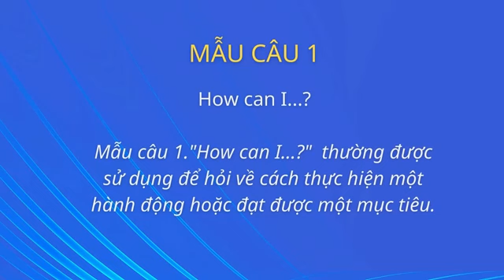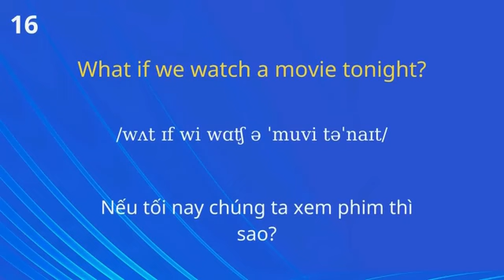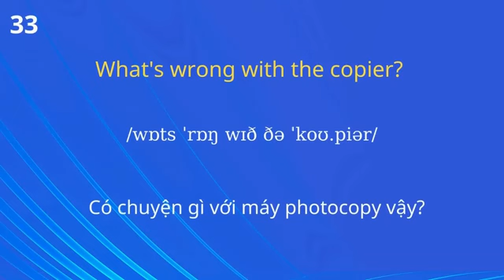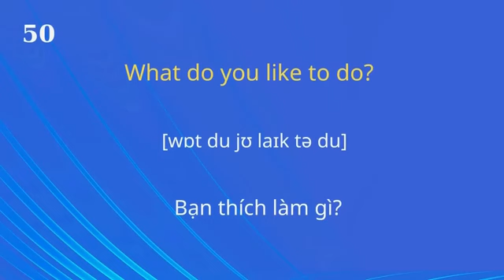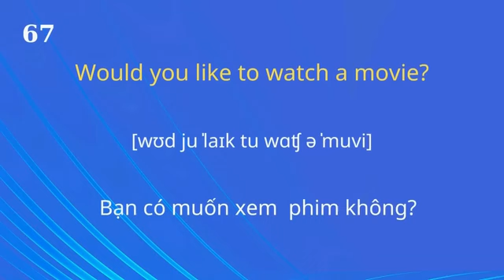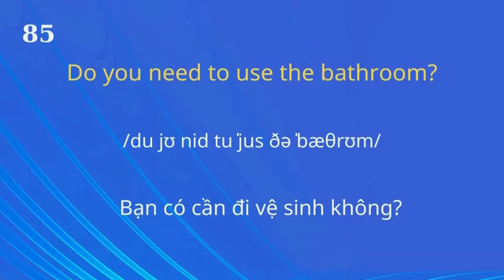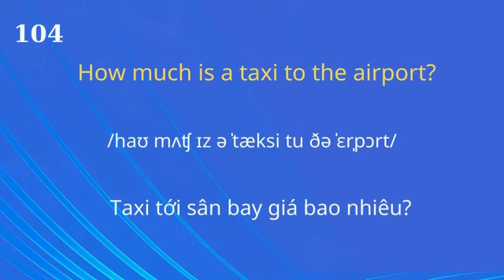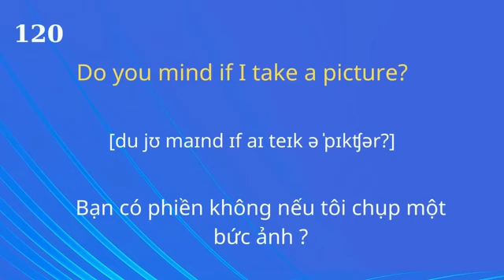Đặt Câu Hỏi Để Hỏi Mọi Thứ| Ghép Câu Thành Thạo | Mẫu Câu Tiếng Anh Đơn giản Sử Dụng Thường Xuyên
Đặt Câu Hỏi Để Hỏi Mọi Thứ Những Câu Tiếng Anh Thông Dụng Đi Đâu Cũng Nói Ngắn và đơn giản Những Mẫu câu tiếng Anh  cơ bản và thông dụng đi đâu cũng nói.